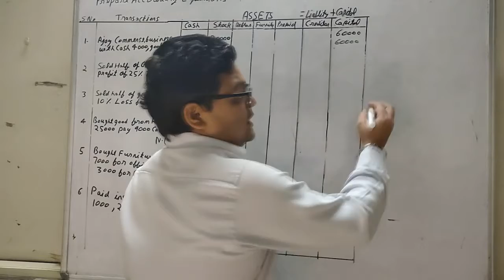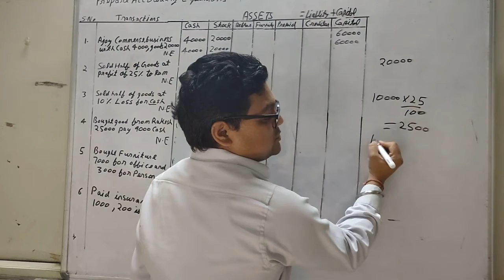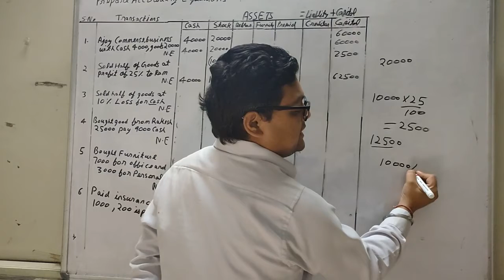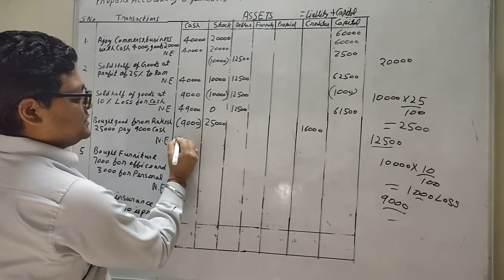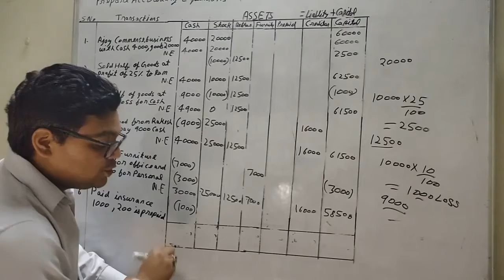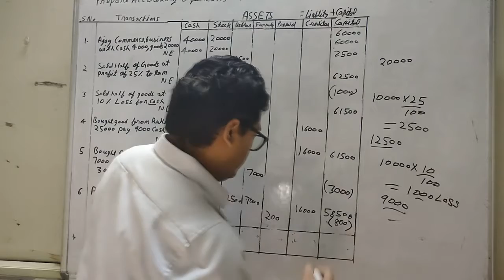accounting equation question/commerce classes by RACHIT RAWAT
numerical question for class 11 accounting equation
commerce classes by RACHIT RAWAT
commerceclassesbyRACHITRAWAT